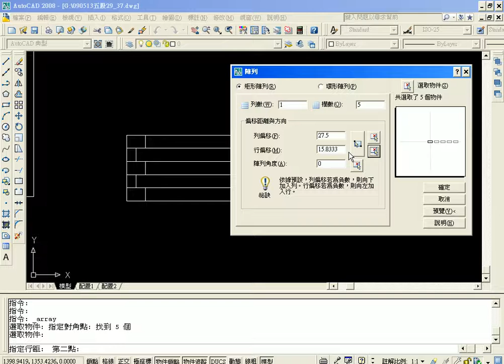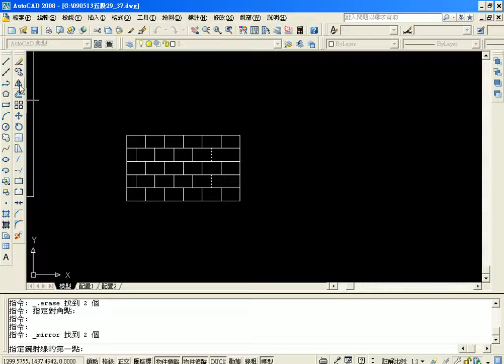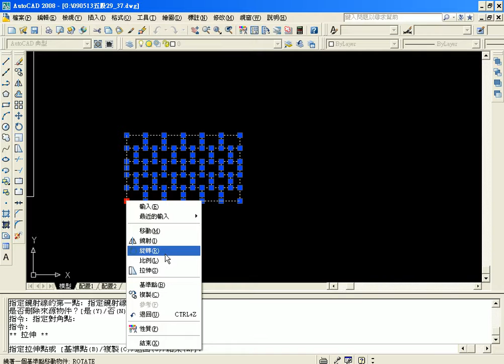02範例30解答03.avi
AutoCAD2008入門使用技巧09
01範例29解答
02範例30解答
03範例31解答
04範例32解答
05範例33解答
06範例34解答
07範例35解答

由於科技發達，使各行業設計得以透過電腦輔助設計更加的方便與精 確。此外

，無論是就業或培養第二專長者，或使用電腦腦輔助繪圖者 (工業設計、商業

設計、建築設計)，或對專業執照及個人實力培養 有興趣者，都對AUTOCAD的

學習有很大的需要，因此規劃此課程，以讓學員與職場上脫穎而出。
AUTOCAD程式的電腦輔助製圖功能是目前各行各業進行電腦化設計、製造過

程中，必須具備的基本技能。Auto CAD入門與證照考題解析的規劃，將電腦製

圖大部份必須具備的知識和指令，融合到試題演練中，術科則是以上機實作的

方式，考驗受 測者軟體操作與實際應用之熟練度。使用者若能充份運用本書，

依照課程學習的範圍和進度，將本書所附之學科及術科實力養成分類題庫 反覆

練習，必能掌握電腦輔助製圖的精髓，為未來進一步深入學習奠定堅實的基礎

。本課程在上學期是以基礎的AutoCAD 2D作圖為主，下學期則為進階繪圖與取

得證照為重。